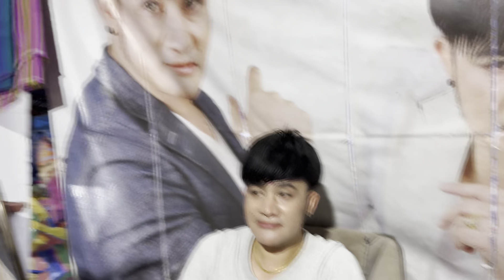ป๊าดๆๆๆชุดใหม่วันนี้สุดๆมากน้องอุ๋งอิ๋ง!!!